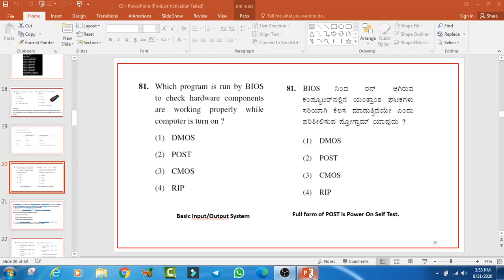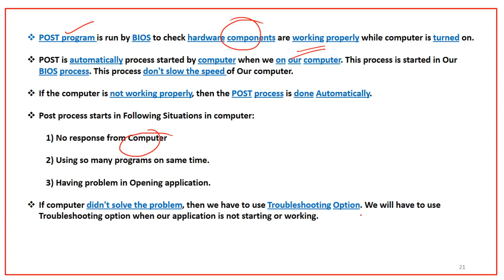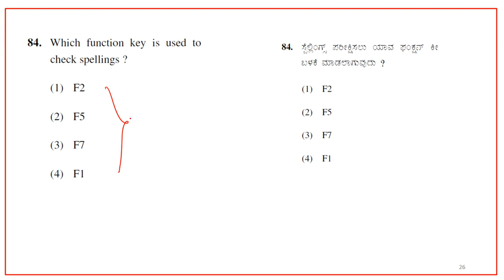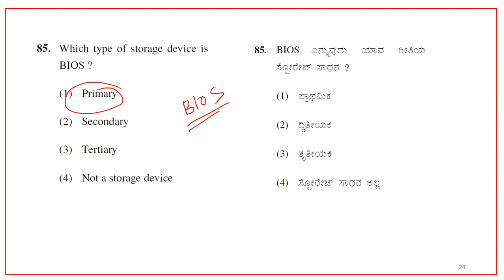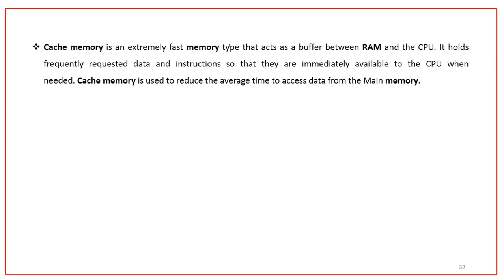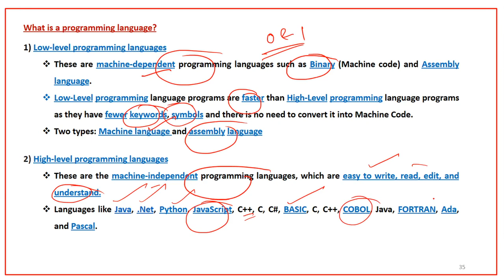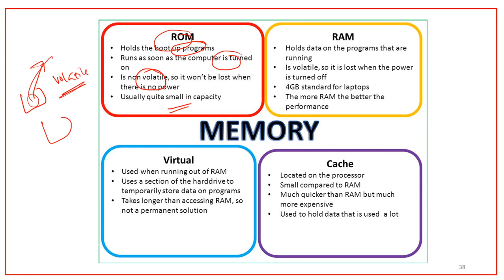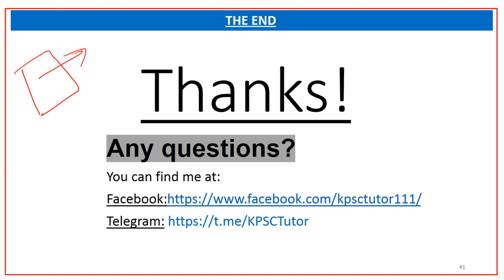2016 SDA cum Computer Operator Computer literacy Question Paper Solving_Part_2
ಹೆಚ್ಚಿನ ಮಾಹಿತಿಗಾಗಿ ಕೆಳಗೆ ಕೊಟ್ಟಿರುವ ಲಿಂಕಗಳನನ್ನು ಸಂಪರ್ಕಿಸಿ